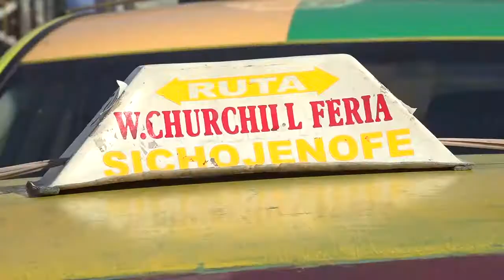COMBUSTIBLES Y PASAJE PROCESO POR CARMELO SORIANO -PROCESO 16-12-2018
Por undécima semana consecutiva los precios de los diferentes derivados del petróleo experimentaron rebajas en la República Dominican, durante este periodo solo en esta última semana el Gas licuado subió sólo un peso debido a este comportamiento en los precios de los carburantes usuarios del transporte publico vienen expresando su queja y demanda en una rebaja en los precios de los pasajes.